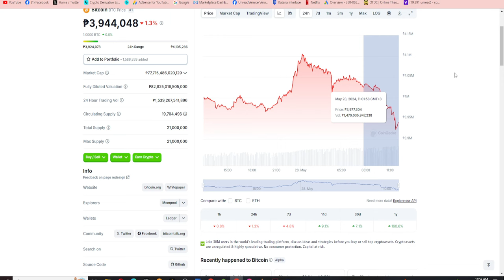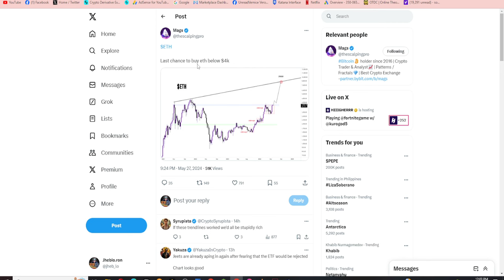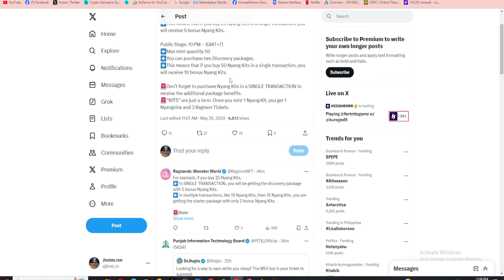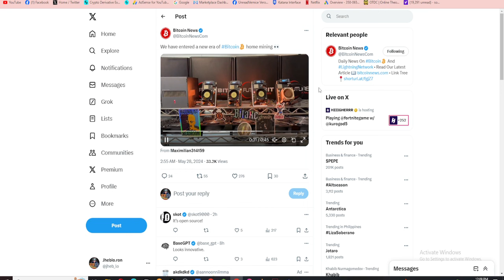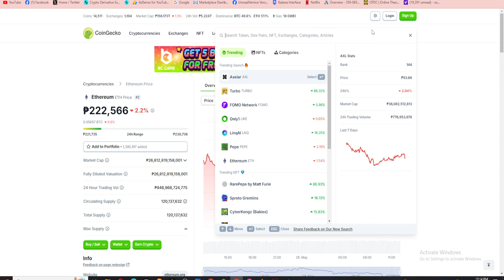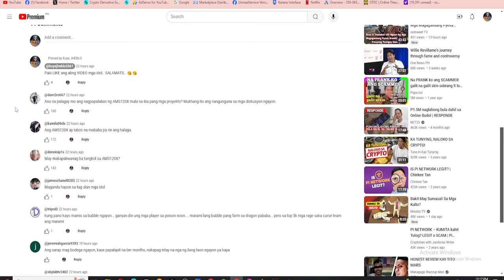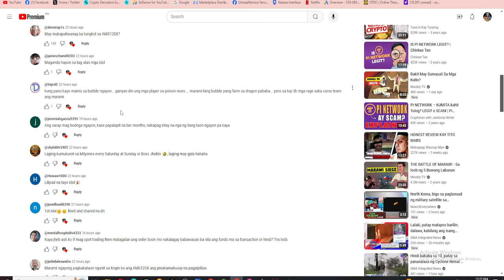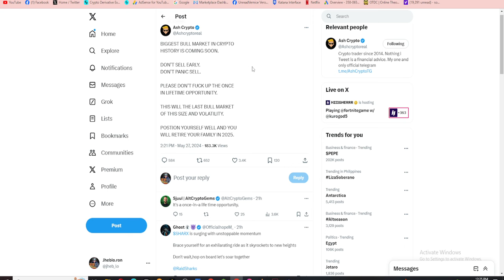LAST CHANCE MO NA! | Axie Infinity | Crypto News | Update